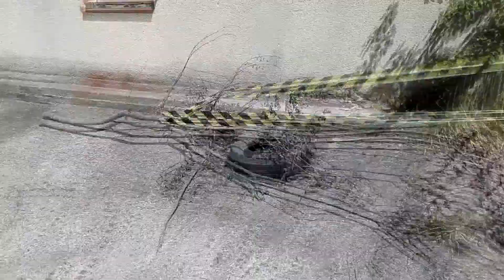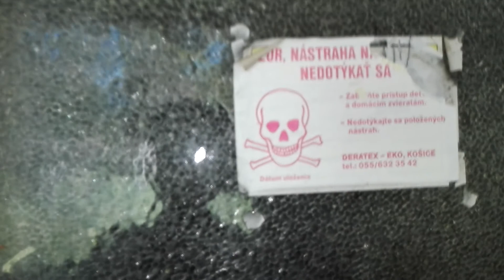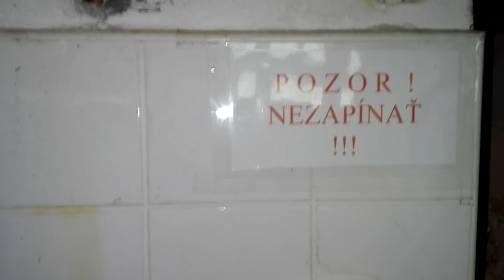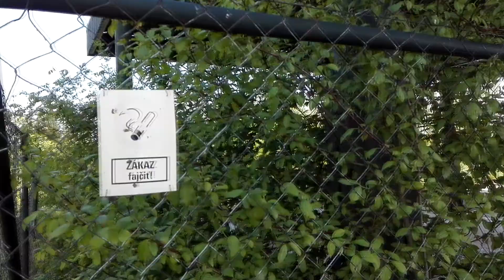Tankodrom Martin - Military Object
Tankodrom Martin jeden s opustených vojenských objektov.
Dívajte čo sa stane vo videu 05:30 minúte:D

Kvalita vo videách sa čoskoro zlepší :D